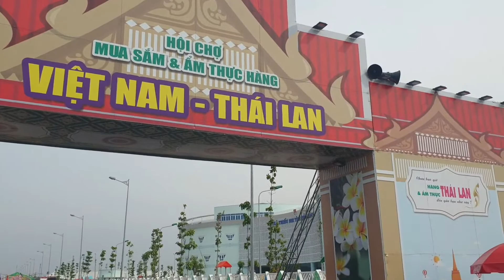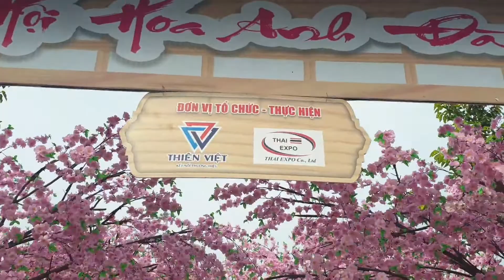Hội Chợ Ẩm Thực Việt Nam - Thái Lan 2019 Tại Tiền Giang | HUYNH THO OFFICIAL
Ẩm thực tại hội chợ phong phú và đa dạng. Giá cả hợp lí.